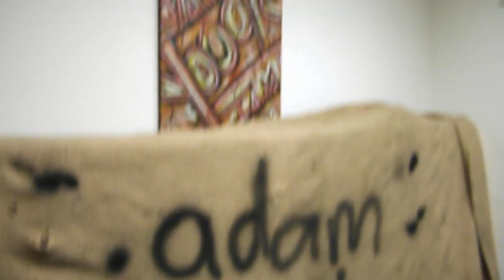Olympus SP-600 12MP 15X-Z Audio Test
Unedited video, straight from the memory card to YouTube.

I'm undecided. I think I want to try the Canon PowerShot ELPH or the SX220 before I make up my mind. Why can't I just have the old Canon that I used to use back!? Why can't they make them that good anymore?

COMMENTS AND/OR ADVICE WELCOME :)

I definitely don't like that 'garble garble' noise it makes when I'm holding it and talking. Don't the designers think of this type of stuff?

The song "I Can't Do This Anymore" will be on the next album. You can also find another recording of it on YouTube here somewhere.